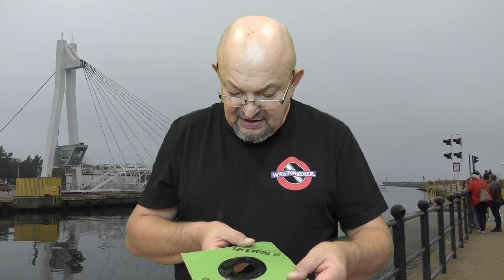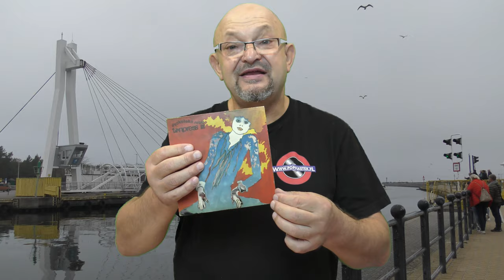Winylowa jesień. Atrakcyjne płyty winylowe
oraz w sklepie w Słupsku przy ulicy Wileńskiej 39
Vinyls for Autumn attractive vinyl records
and in the store in Słupsk at ul. Wileńska 39
Płyty winylowe to nie tylko płyty o średnicy 30 centymetrów na których zapisanych jest kilka czasami kilkanaście utworów. Płyty winylowe to także małe 18 centymetrowe winyle zwane singlami a czasami Epkami (EP)

Zanim na rynku pojawi się album jakiegoś wykonawcy to zazwyczaj płyta ta jest promowana za pomocą singla na którym znajdują się dwa a w przypadku EP od dwóch do sześciu, ośmiu piosenek.

Nie rzadko bywa tak że niektórzy wykonawcy wydają tylko jednego singla i poza tym nic więcej się nie pojawia gdyż okazało się że piosenka nie cieszył się popularnością i nie ma popytu na danego artystę i wytwórnia płytowa nie podpisuje kontraktu na album, czy jak to było z Beatlesami a bardziej z Paulem McCartneyem nagrał i wytłoczył tylko jeden egzemplarz płyty 7" gdzie nagrał w owych czasach swoją nową kompozycję i wysłał płytę z tym utworem dla Cilli Black.

Utwór ten był specjalnie napisany dla Cilli Black i Paul McCartney po prostu zaprezentował na płycie jak ta piosenka ma być impretowana.